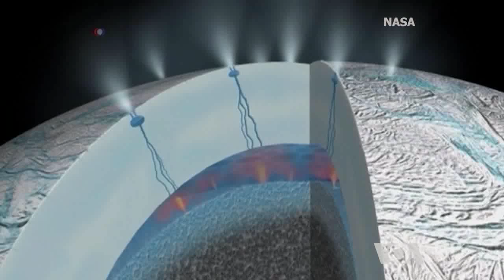Cassini Spacecraft Facing Glorious Death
It took seven years for the deep-space probe Cassini to reach Saturn. Since 2005 it has been studying the planet and its moons, sending troves of photos and information. As the spacecraft reaches the end of its useful life, scientists will soon send it into Saturn's atmosphere until it burns up. VOA's George Putic reports.